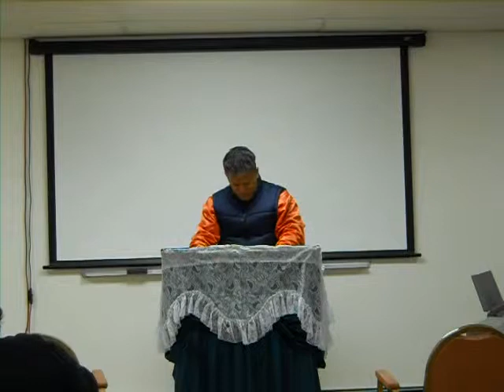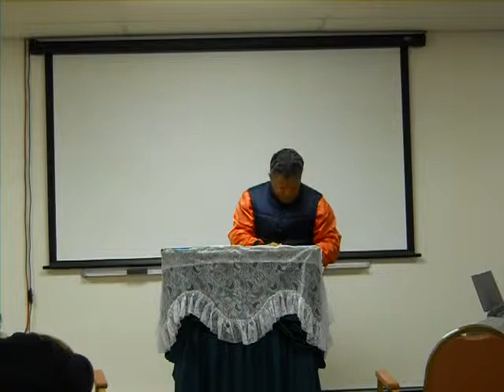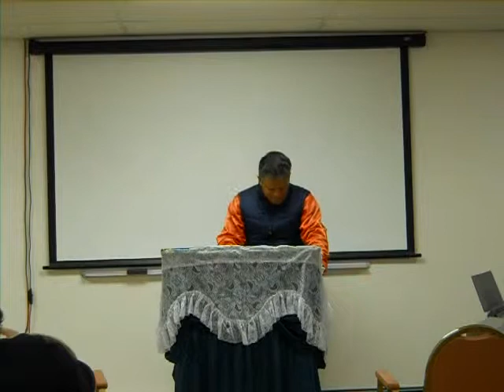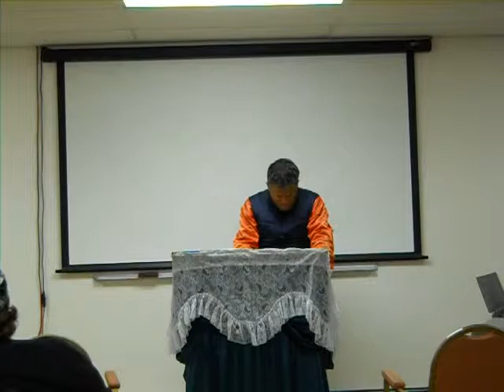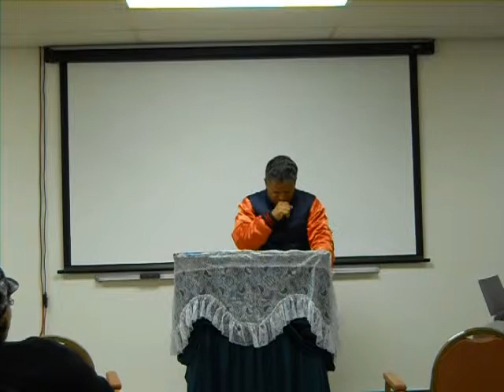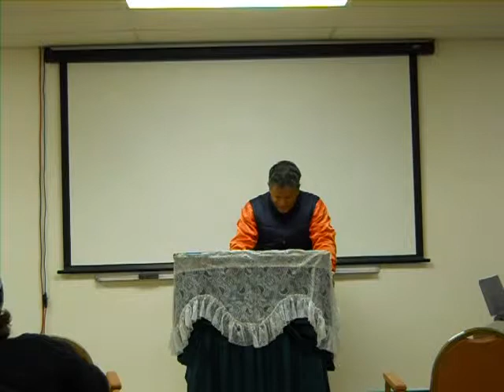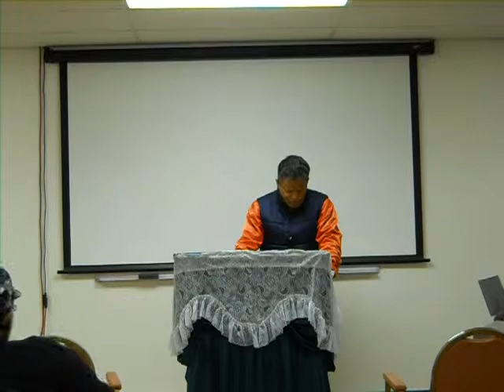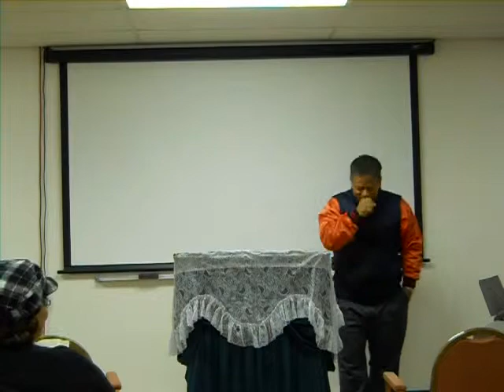Porque Dios Permite Pruebas y Lágrimas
El hermano Victor nos visita de la isla de Puerto Rico y da el mensaje.